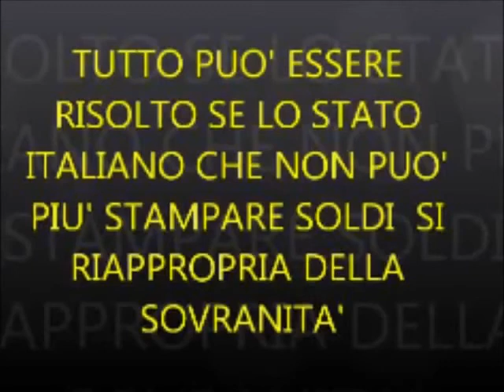TU NON DEVI SAPERE NIENTE, ALTRO CHE SOVRANO! LA SOLUZIONE C'E'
LA SOVRANITA' MONETARIA E POPOLARE AL PRIMO POSTO